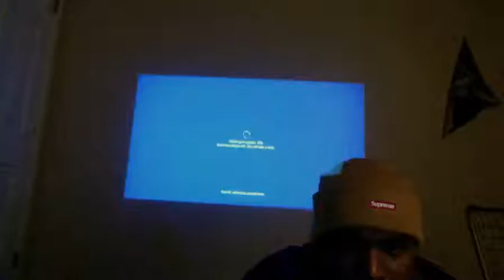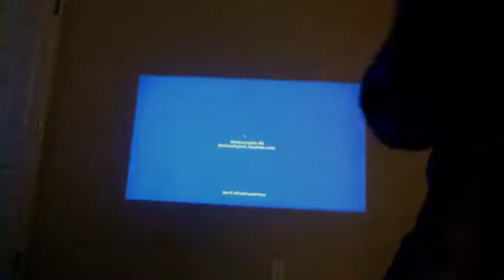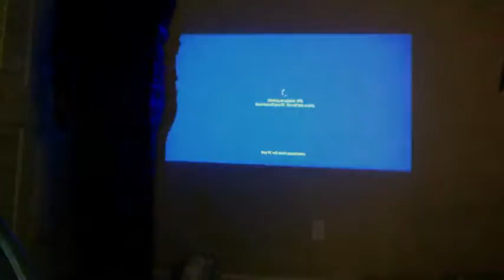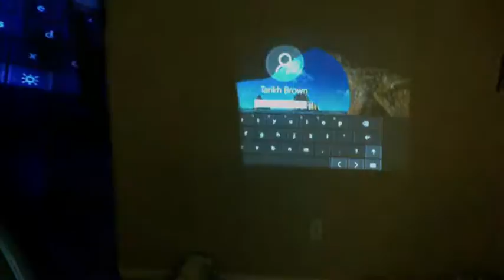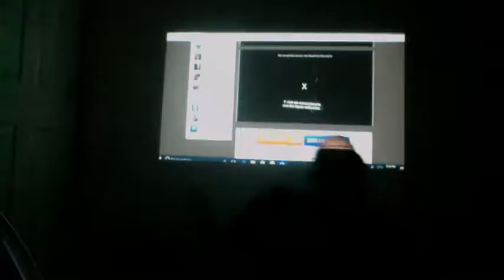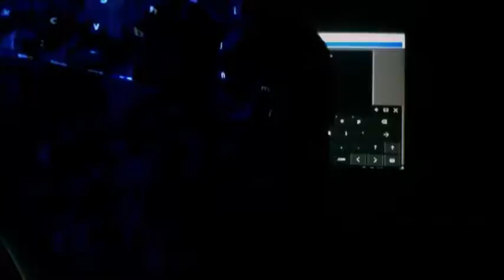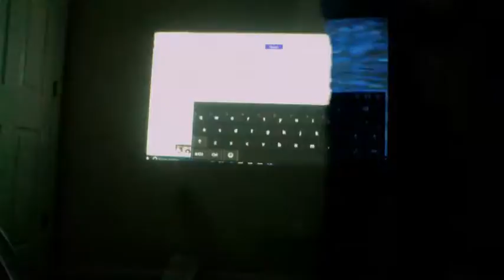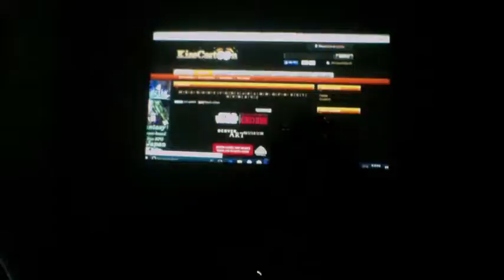Trill Pharaoh = DuDLive Halloween Scream [10.29.16]